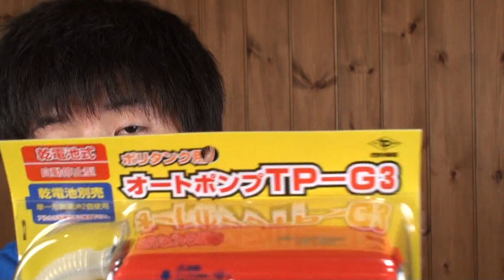キャップ付き電動灯油ポンプ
寒い冬にはかかせないもの『石油ファンヒーター』。
今日は、灯油の給油に便利な電動灯油ポンプを見つけてきたんでさっそく紹介しますっ！
三宅化学株式会社から発売された『TP-G3』。
価格にして、1500円前後。